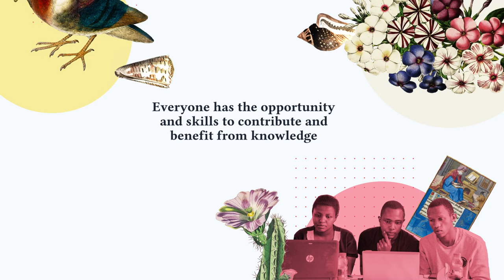Wikimedia UK's Knowledge Equity work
What is knowledge equity and how are we working towards it at Wikimedia UK? Find out in this animation on our knowledge equity work.

The images used are all public domain or shared under an open licence.

Animation by Ritzy Studios.
Voiceover by Carolynneh Henry.